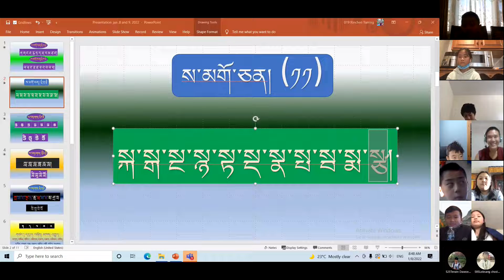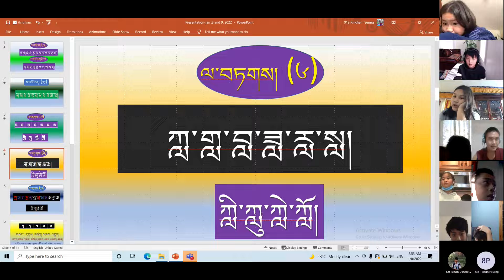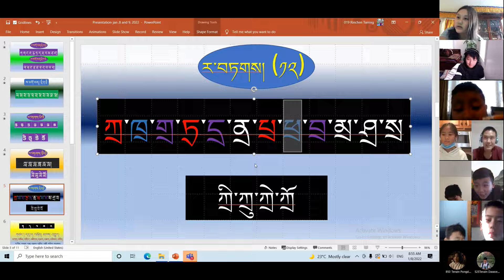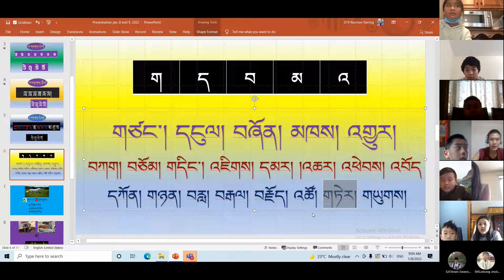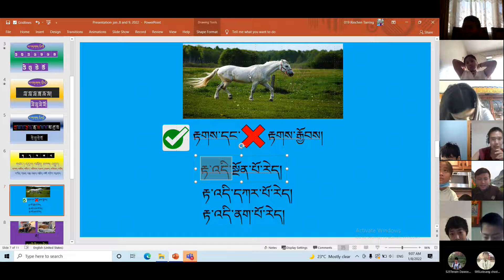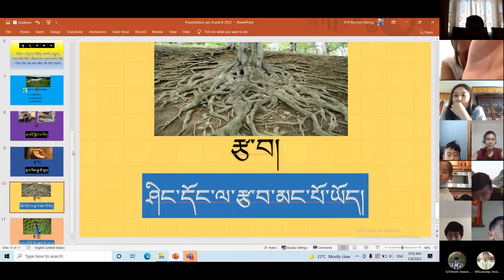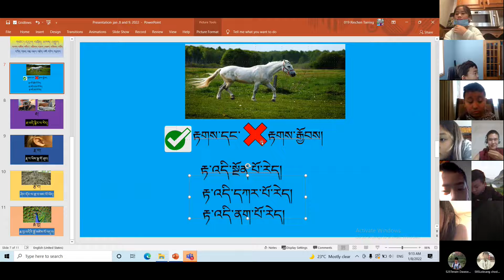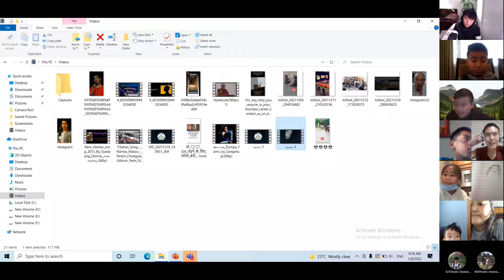08 འཛིན་གྲྭ་དང་པོ་ཉ 2022 01 08